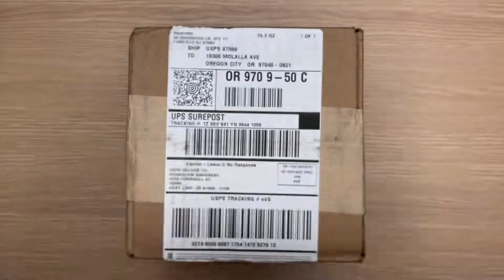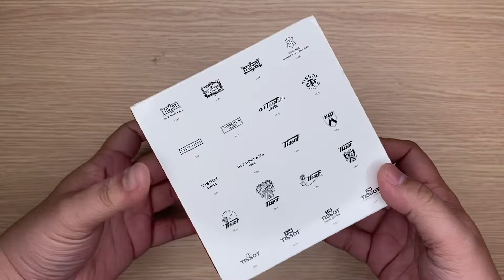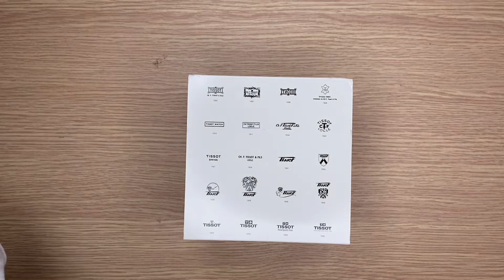Xship.vn: Tissot T-Classic Luxury Automatic Womens T086.207.22.261.01 (T0862072226101)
Tissot T-Classic Luxury Automatic Womens T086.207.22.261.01 (T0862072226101) có đường kính 33 mm và độ dày 9.8 mm. Mặt kính được làm bằng chất liệu kính sapphire. Bên trong khung vỏ là bộ máy cơ khí có hỗ trợ lên cót tự động bằng chuyển động tự nhiên của cổ tay. Dây đeo được làm bằng thép không gỉ và được kết hợp bởi 2 tone màu bao gồm màu bạc của thép và màu vàng hồng được mạ bằng công nghệ PVD.